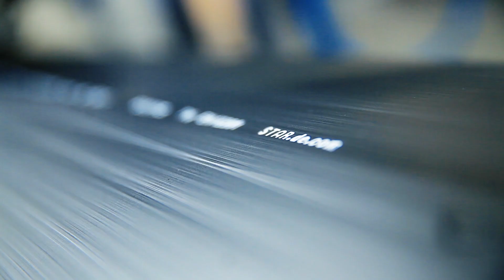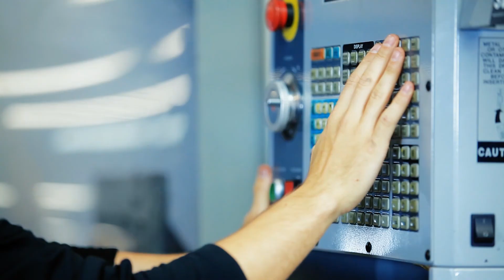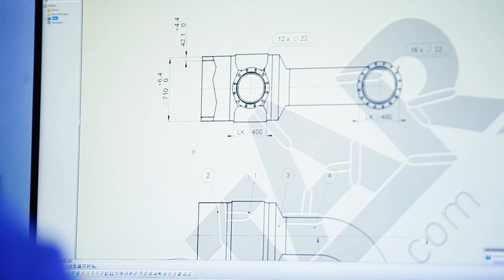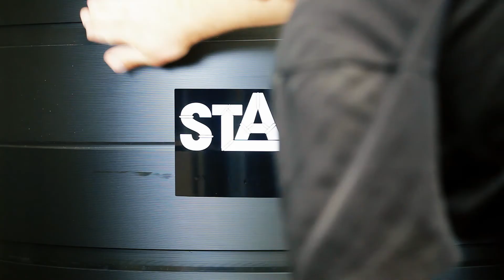Star Piping Systems GmbH Wesel Kunststoffrohre Rohrleitungsverbindung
Auf einer Produktionsfläche von über 9000 m² produzieren wir Formteile für Kunststoffrohrsysteme, die auf Wunsch nach individuellen Anforderungen maßgerecht gefertigt werden. Als Systemanbieter erweitern wir ständig unsere Pruduktpalette und sind somit immer auf dem aktuellsten Stand der Technik. Daraus resultierend bieten wir Ihnen zu jeder Zeit bestmögliche Fachkompetenz und Qualität.